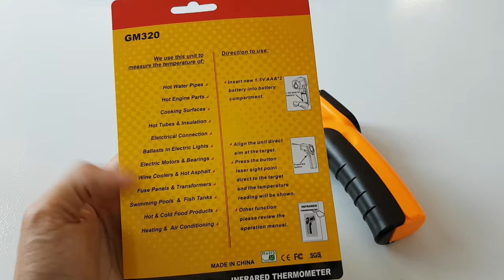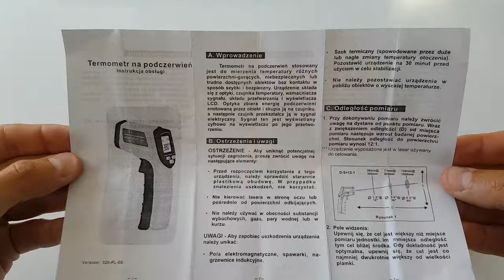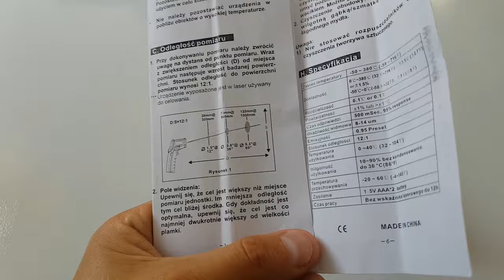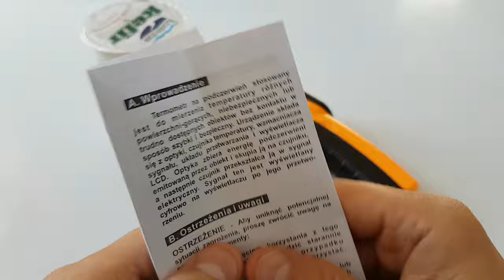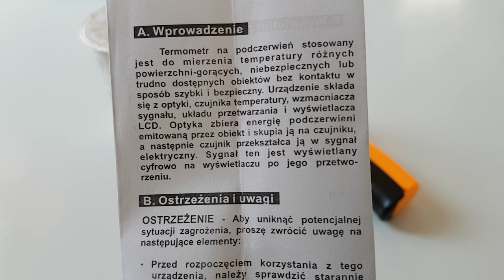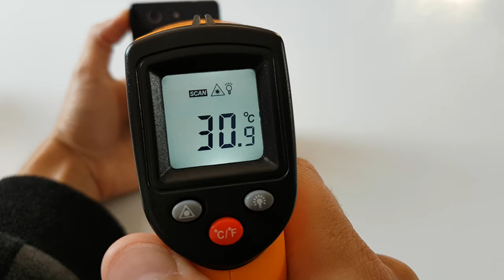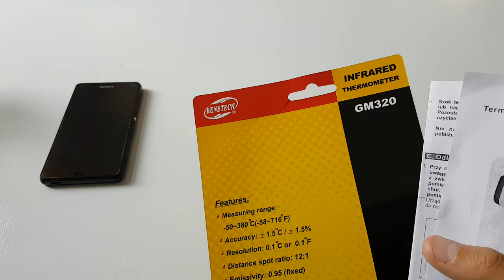BENETECH GM320 Pirometr Termometr Podczerwieni - Rozpakowanie i Recenzja PL | ForumWiedzy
Przedstawiam Wam kolejne ciekawe urządzenie firmy BENETECH, tym razem jest to termometr bezkontaktowy mierzący temperatury z odległości, dzięki czemu bezpiecznie możemy sprawdzić w zakresie -50 do 380 stopni Celsjusza temperaturę.

Takie urządzenie kupiłem do testów, poradników, jakie na kanale będę wykonywał podczas kręcenia kolejnych filmów.

Kolejna inwestycja ForumWiedzy.pl, mam nadzieję, że się Wam spodoba taki kierunek rozwoju.